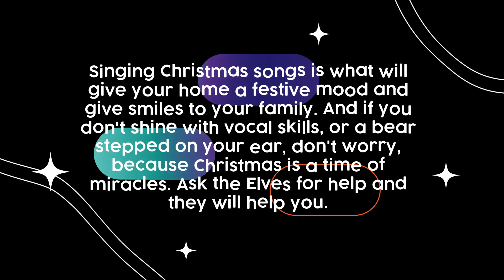Christmas Slides for After Effects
Christmas Slides is a versatile template that weaves the magic of the into your New Year and Christmas projects. With 10 animated scenes in a chic flat design, this template offers a creative canvas featuring customizable colors, editable text, and media placeholders for your photos or videos. Embracing minimalistic shapes like Christmas trees, stars, and decorations, it radiates seasonal warmth, while introducing geometric elements like checkered grids, circles, and triangles for a modern touch. Ideal for crafting dynamic promos, stylish presentations, or elegant invitations, template allows you to infuse your projects with a festive spirit, making it the perfect choice for spreading holiday cheer and celebrating the season’s unique blend of tradition and contemporary style.